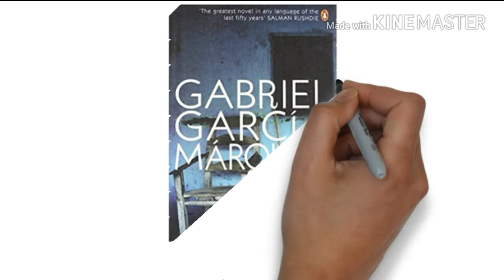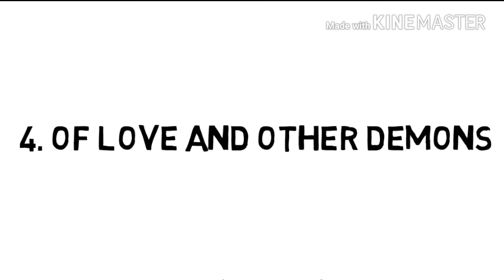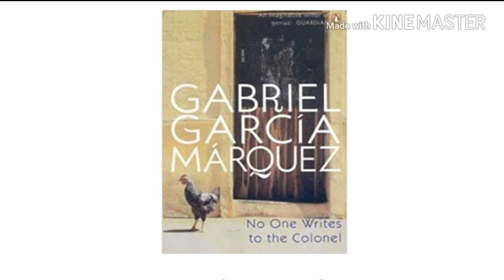GABRIEL GARCÍA MÁRQUEZ || 12 BEST BOOKS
🔰 The Nobel laureate Gabriel García Márquez found his voice with his 1967 novel One Hundred Years of Solitude. He was a Colombian novelist , short-story writer, screenwriter and journalist, known affectionately as Gabo or Gabito.

✨ 12 Best Gabriel García Márquez Books 📚 :-

⏩ 1. One Hundred Years of Solitude

⏩ 2. Love in the Time of Cholera

⏩ 3. Chronicle of A Death Foretold

⏩ 4. Of Love and Other Demons

⏩ 5. The story of a shipwrecked sailor

⏩ 6. The General in His Labyrinth (Penguin fiction)

⏩ 7. News of a Kidnapping

⏩ 8. Living to Tell the Tale

⏩ 9. Strange Pilgrims

⏩ 10. In Evil Hour

⏩ 11. The Autumn of the Patriarch

⏩ 12. No One Writes to the Colonel

Happy Reading. !!! 📙📘📗